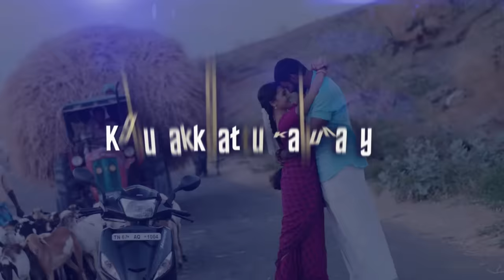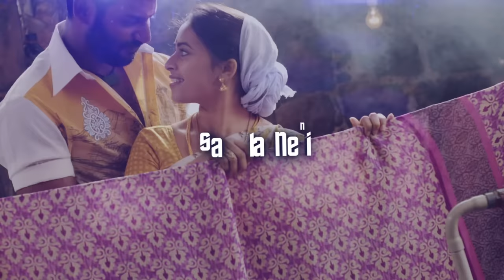Maruthu - Karuvakaatu Karuvaaya Lyric | Vishal, Sri Divya | D. Imman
Listen to the signature light on the ears melody of D.Imman in this Lyric video of Karuvakaatu Karuvaaya from the film Maruthu in the lyrics of Vairamuthu. This track has Vandana Srinivasan, Jithin Raj & Jayamoothy in the lead.

Song Name - Karuvakaatu Karuvaaya
Movie - Maruthu
Singer - Vandana Srinivasan, Jithin Raj & Jayamoorthy
Lyrics - Vairamuthu
Director - Muthiah
Starring - Vishal, Sri Divya
Producer - N.Anbuchezian
Studio - Gopuram Films